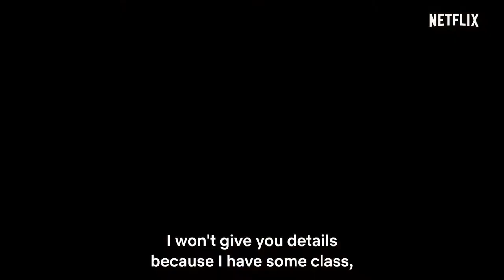Valeria Season 2 | Official English Trailer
Valeria (2020)

Season 2 Premieres 13 August 2021 On Netflix In Spanish & English Languages.